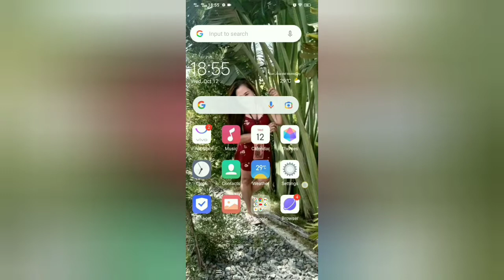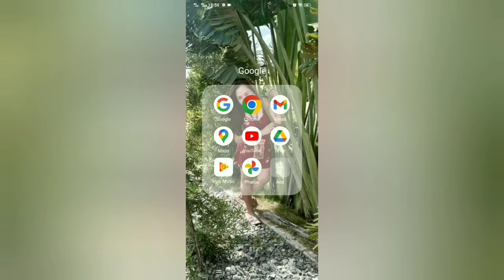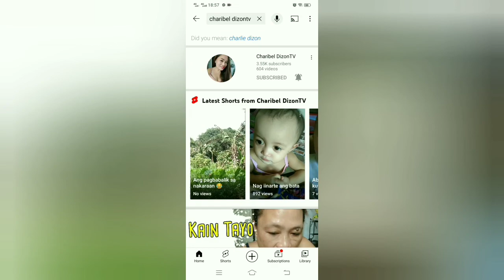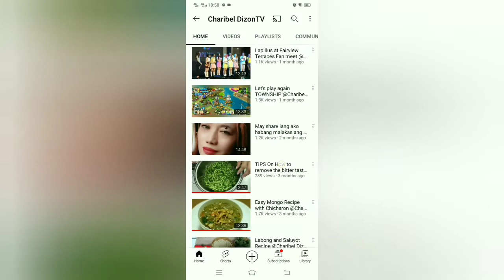PANO Kunin Ang tamang haba ng playlist sa ating mga channel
Please support my YouTube Channel guys my videos is all about my daily life adventure games cooking gaming drama's review and many more thank you